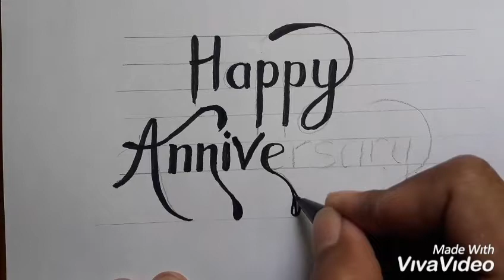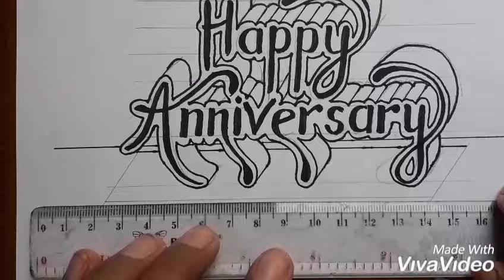3d Happy Anniversary Writing On Flat Paper / How Drawing Art For Beginners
3d Happy Anniversary Writing On Flat Paper / How Drawing Art For Beginners